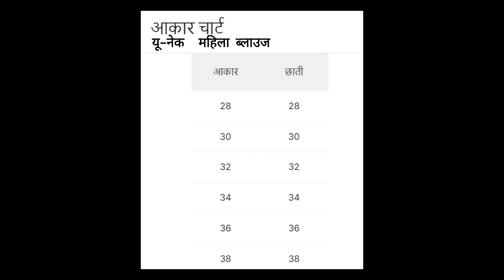यू नेक महिला ब्लाउज